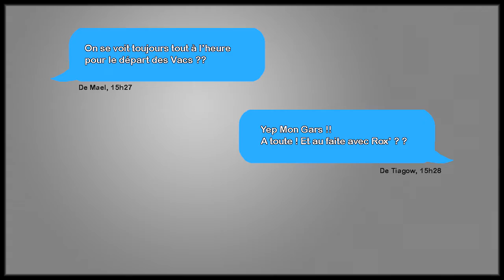Pré-rendu de la scène 5 de "Grandir.."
Pré-rendu de la scène 5 du film "Grandir..", qui fera son apparition le samedi 12 décembre au gymnase de Corbeilles (45).
Réalisé et tourné par des jeunes au seins de la Troupe des étoiles Prod' ( Corbeilles en Gâtinais ) .